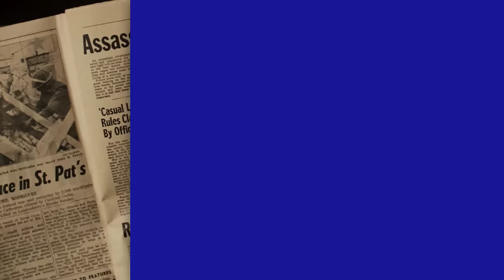The Godfather | Don Corleone Gets Shot (Full Scene) ft. Marlon Brando & Al Pacino | Paramount Movies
In this scene from The Godfather, Don Corleone (Marlon Brando) is out shopping during Christmas when he gets shot at and ambushed by rivals. Michael Corleone (Al Pacino) doesn't take the news well.

Bring home the epic trilogy on 4K Ultra HD and Digital now

About The Godfather: From the bestselling novel by Mario Puzo to box-office blockbuster, its influential legacy endures to this day. Starring Marlon Brando in his Oscar®-winning performance as the patriarch of the Corleone family, this first installment in the three-movie saga paints a dramatic portrait of the Sicilian clan’s rise and near fall from power in America. Balanced between the Corleone’s commitment to family and the ugly crime business in which they are engaged, it features career-making performances by Al Pacino, James Caan, Talia Shire, Diane Keaton and Robert Duvall. This searing and brilliant masterpiece garnered ten Academy Award® nominations, and won three, including Best Picture.

Featuring: Marlon Brando, Al Pacino, James Caan, John Cazale, Robert Duvall, Diane Keaton, Sterling Hayden, Richard Conte, Talia Shire, Al Lettieri